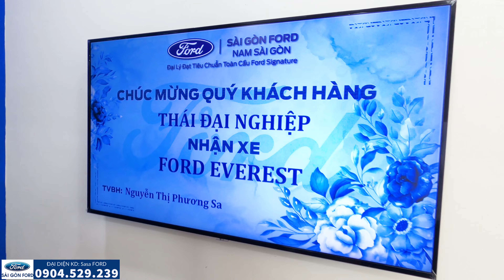Bàn giao FORD EVEREST 2023 “bản full kịch kim” cho dân chơi 9X tại Bình Phước.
🚘 Ford Everest: Sport/Titanium
🚘 Ford Ranger: XL/XLS/XLT/Wildtrak/Raptor
🚘 Ford Ecosport:Trend/Titanium
🚘 Ford Tourneo: Trend/Titanium
🚘 Ford Transit: SVP/Luxury
🚘 Các dòng xe Limousine: Tourneo/Transit